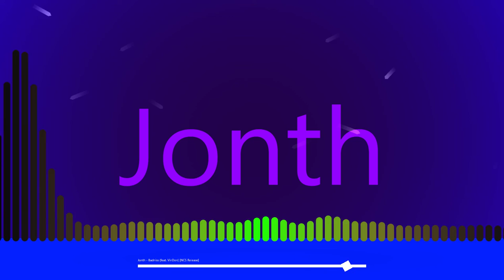Jonth Badniss feat